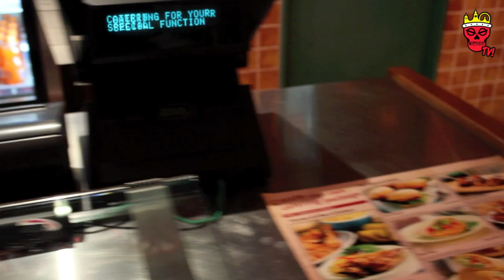Tinie Tempah | Disturbing London TV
if you're still in need of your Tinie Tempah fix.

New series from Disturbing London showing what happened when Tinie Tempah performed at Future Music Festival in Australia..

This episode is in Brisbane and features Swedish House Mafia, Gym Class Heroes, Professor Green plus more.